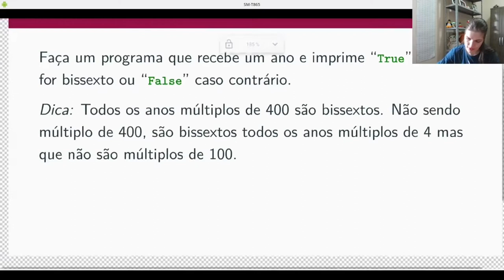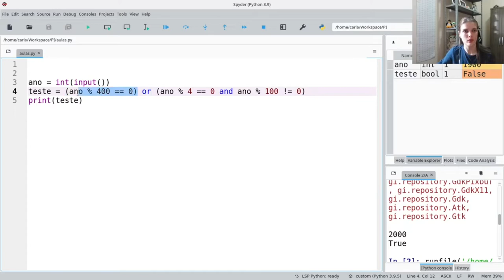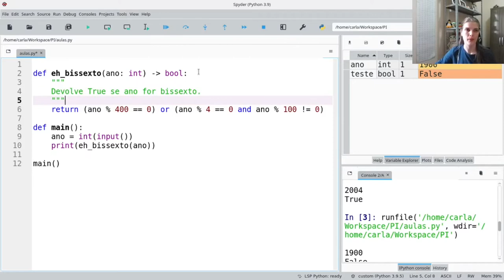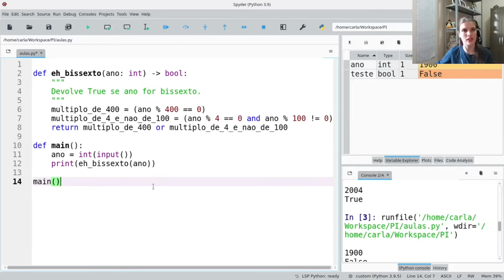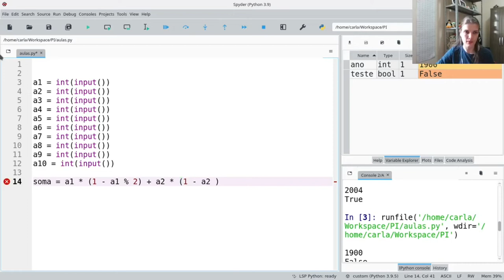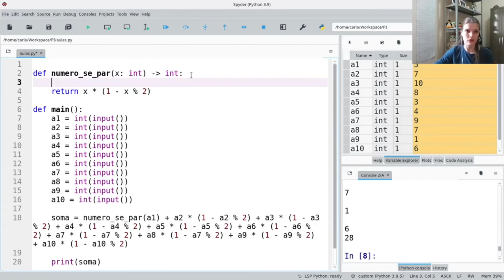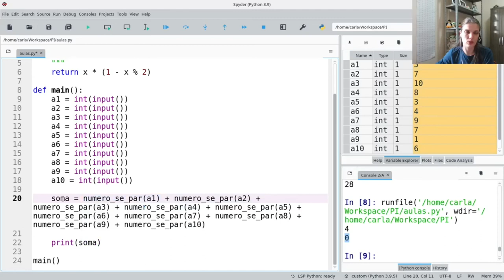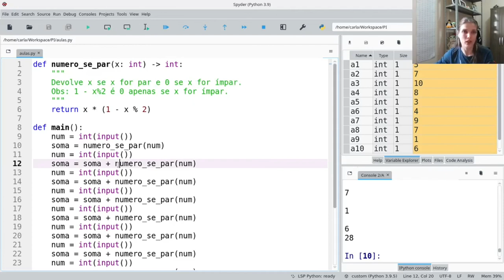PI - Exemplos com funções (em Python)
Alguns exercícios usando funções.